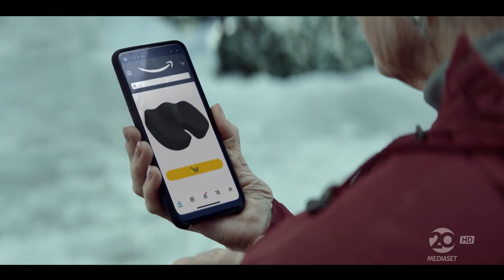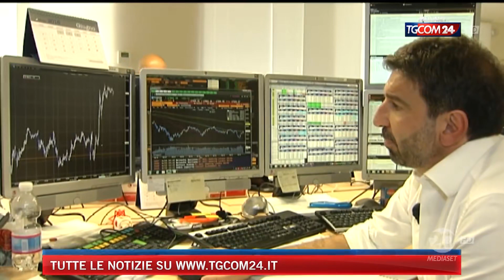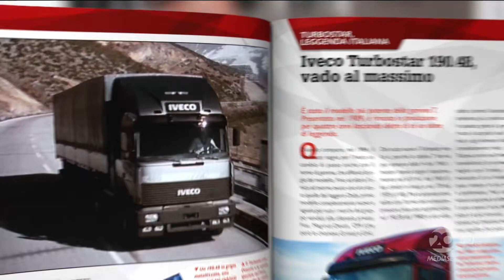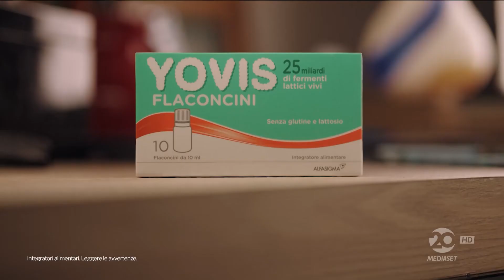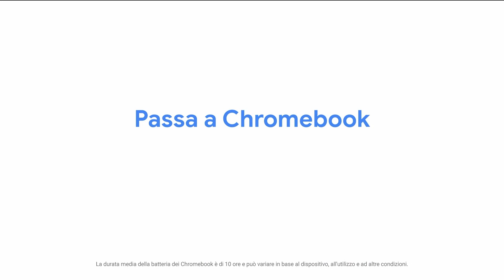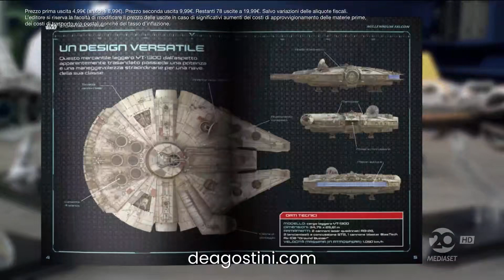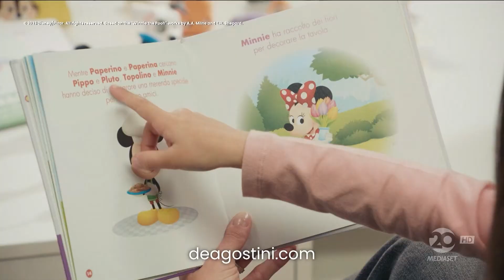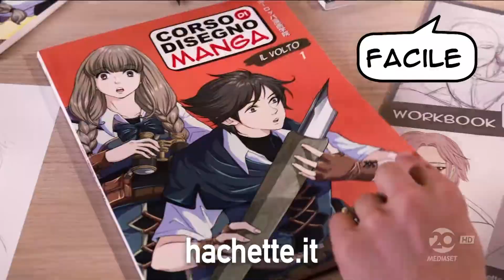Sequenza spot 20 (HD) - Venerdì 29 Dicembre 2023 (10 sequenze NATALIZIE)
Sequenza spot 20 (HD) - Venerdì 29 Dicembre 2023

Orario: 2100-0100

00:00 - Sequenza N° 1: durante Big Bang Theory
01:06 - Sequenza N° 2: tra Big Bang Theory e Hunter's Prayer - In fuga
08:45 - Sequenza N° 3: durante Hunter's Prayer - In fuga
14:10 - Sequenza N° 4: durante Hunter's Prayer - In fuga
23:03 - Sequenza N° 5: durante Hunter's Prayer - In fuga
29:12 - Sequenza N° 6: tra Hunter's Prayer - In fuga e Matrix Reloaded
34:28 - Sequenza N° 7: durante Matrix Reloaded
38:17 - Sequenza N° 8: durante Matrix Reloaded
41:35 - Sequenza N° 9: durante Matrix Reloaded
48:07 - Sequenza N° 10: durante Matrix Reloaded